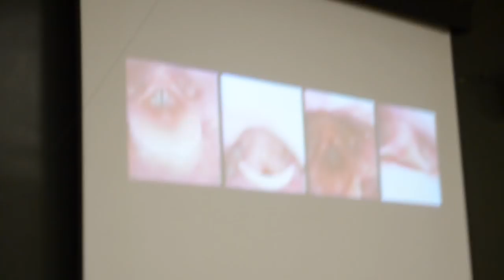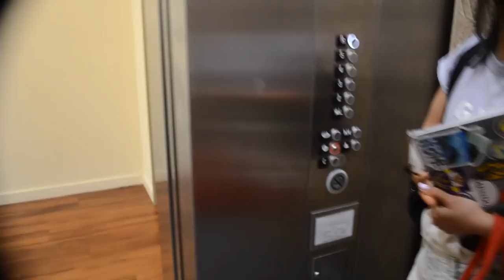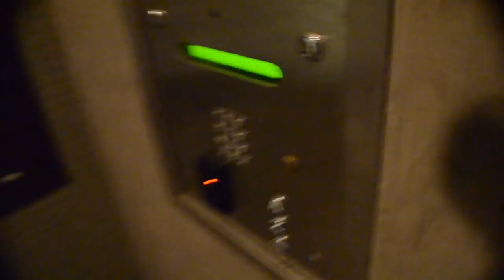Day in the Life of a College Student at UC Berkeley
What's going on everyone welcome to my first ever video!

I am super excited to show you guys what a day in the life of a college student looks like. I had a lot of friends younger than me ask about college and what it was like so I thought what better than to post a video about it. I hope you all enjoy and please leave in the comments what you think I should do next for a video.

1) Sit Next to Me (Stereotypes Remix)- Foster the People
2) Sunshine- Matisyahu
3) Black Skinhead- Kanye West